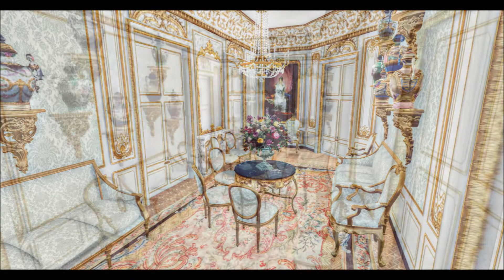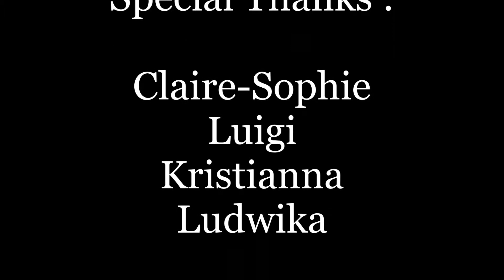Vienna 1910 - Project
Vienna 1910 - Project made by Me.